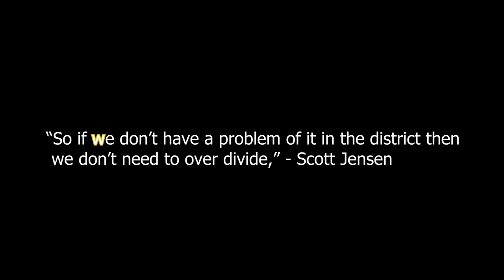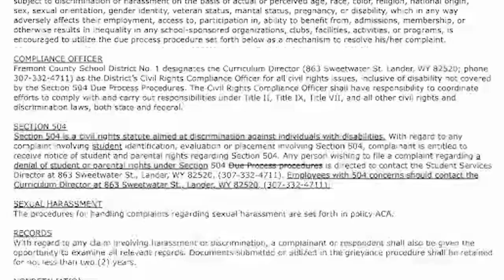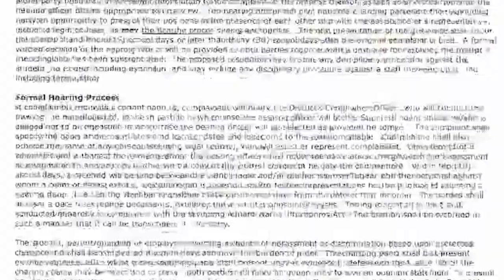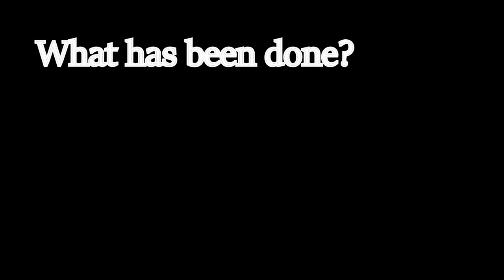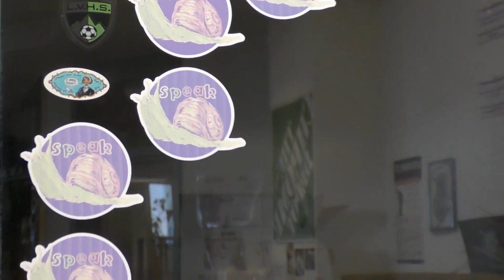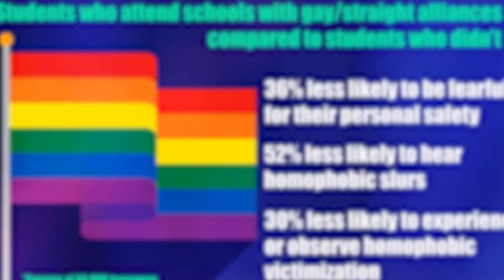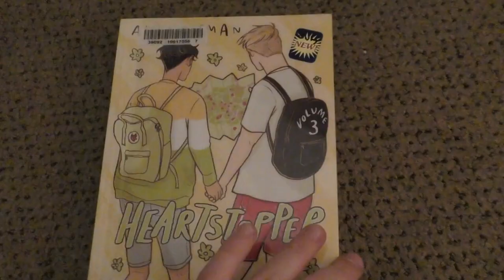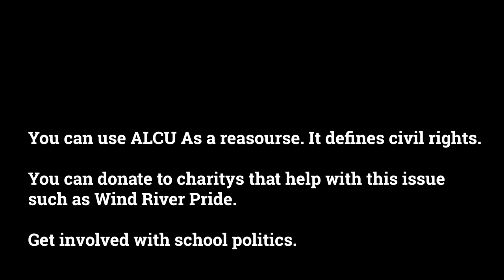Supporting LGBTQ+ Youth (Full Version)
LGBTQ+ youth should be helped and supported. Many have been poorly treated in the past including specific and recent events in my hometown of Lander, Wyoming. The film also explores what others can do to help to combat discrimination. LGBTQ+ youth need all the help they can get.

Filmmaker: Vera Walker - 10th Grade; Pathfinder High School (Lander, Wyoming)

Produced by What's the Story? The Young Filmmakers' Social Action Team

Supported and funded by Middlebury Bread Loaf School of English

w/ Additional Support from:
The Kathryn Wasserman Davis Collaborative in Conflict Transformation